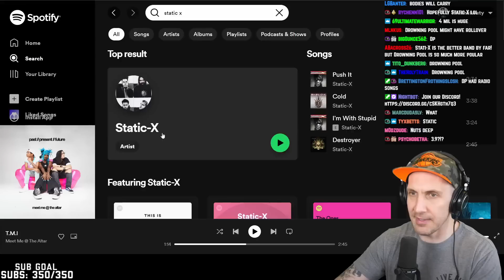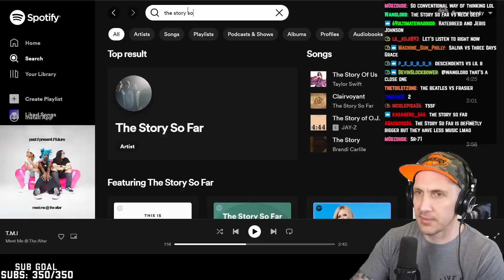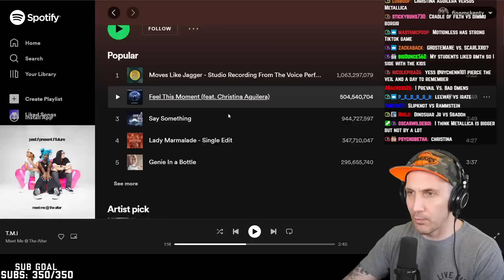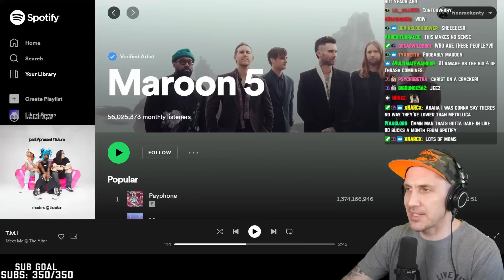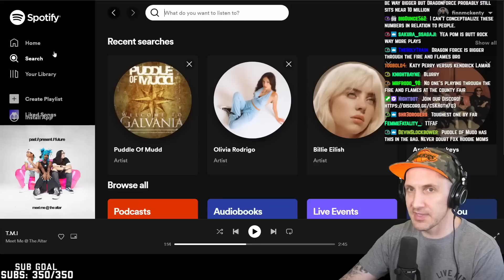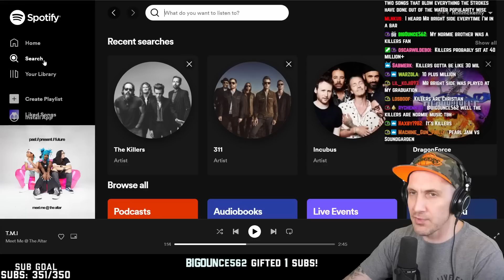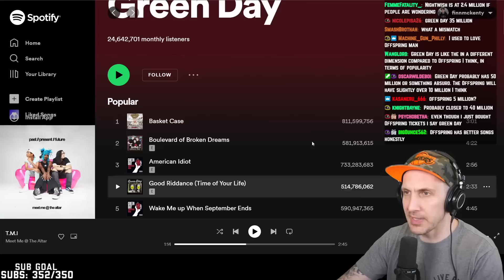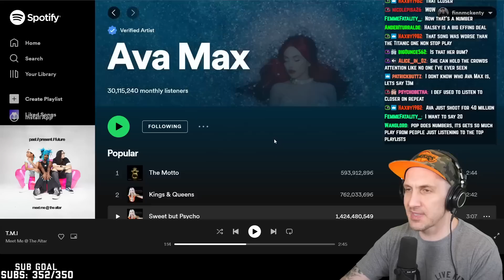Which band has the most Spotify plays?? (I was VERY wrong)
Guessing which band has the most Spotify plays! Including Metallica, Turnstile, Imagine Dragons, Green Day, Halsey, Red Hot Chili Peppers, Maroon 5 and more. Which band has more Spotify plays?